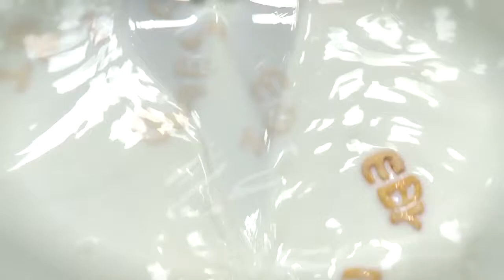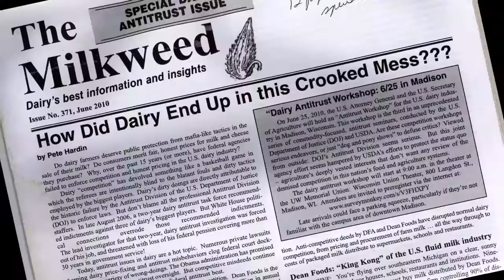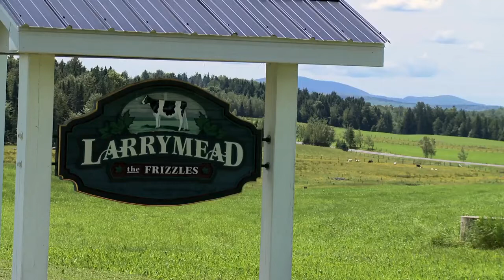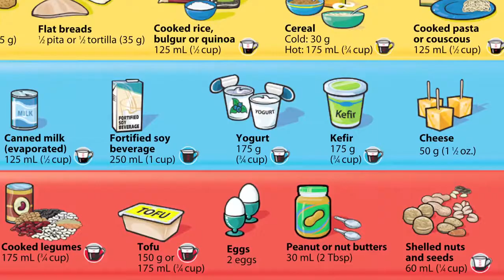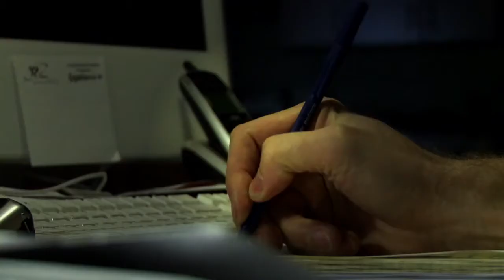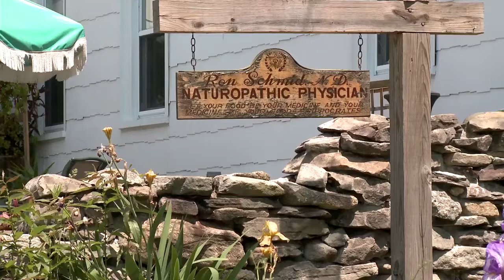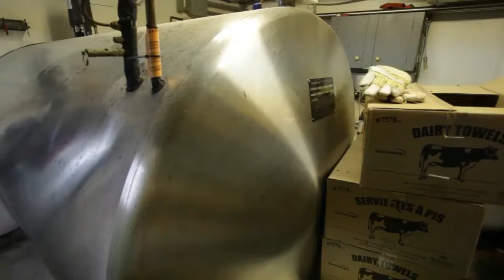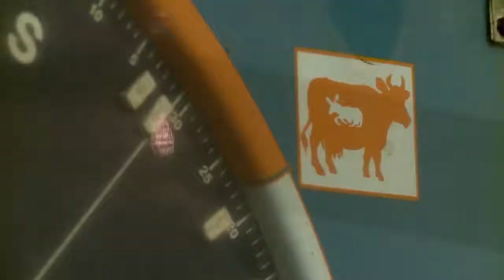Milk? (Food Documentary) Real Stories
Milk is about a basic food in our diet, a food so fundamental that its value for our health often goes unquestioned. Using engaging storytelling through endearing characters and beautiful visuals,.

When we walk into a supermarket, we assume that we have the widest possible choice of healthy foods. But in fact, over the course of the 20th century, our food system was co-opted by corporate.

Chocolate is the most popular candy on earth. We think of it as decadent, sensual, and romantic. But chocolate's story isn't all sunshine and sweetness. SEMISWEET: LIFE IN CHOCOLATE traces.